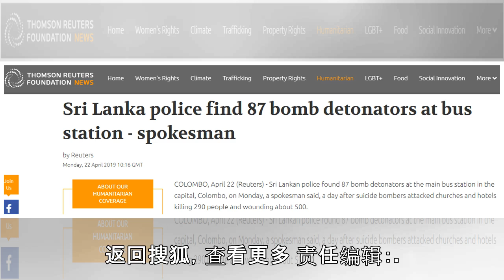快讯！斯里兰卡警方在科伦坡主要车站发现87个炸弹引爆装置